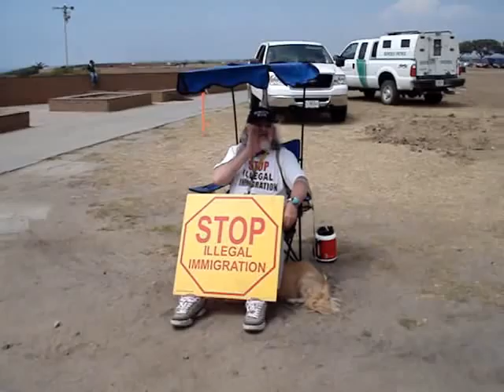San Digeo Minutemen's Cuckoo .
vronrn2 Jeff schwilk San Digeo minutmen nauiocelotl naui vs white power pride 1488 Border town wall patrol Mexico San Ysidro angels Enrique Morones Tijuana